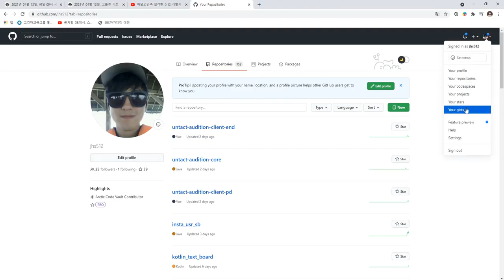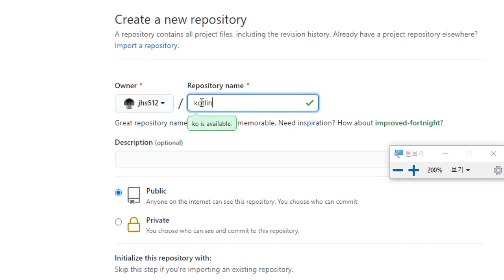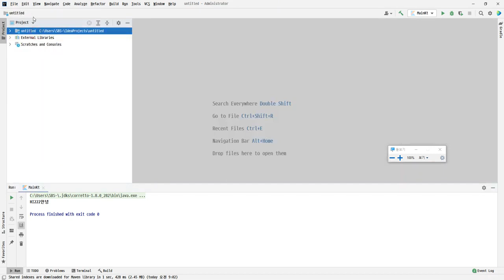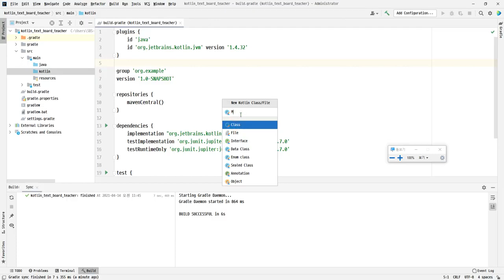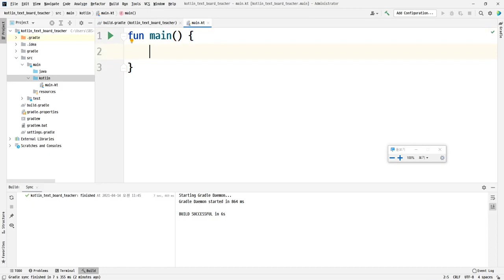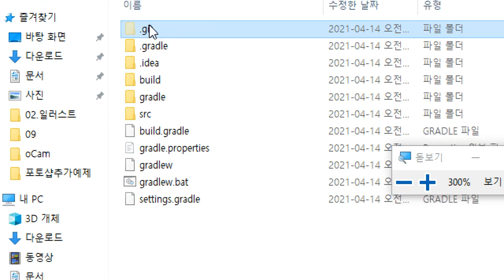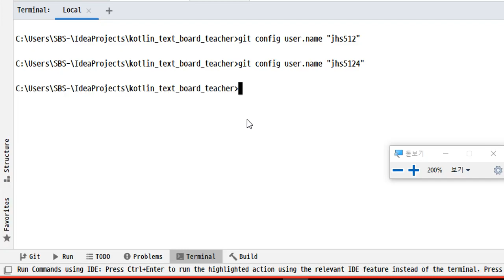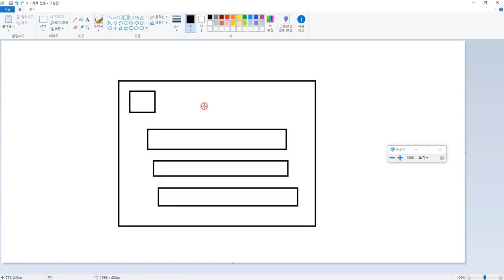2021 04 13, chc, 코틀린기초, 4강, GITHUB 리포지터리 생성 및 로컬리포지터리 생성